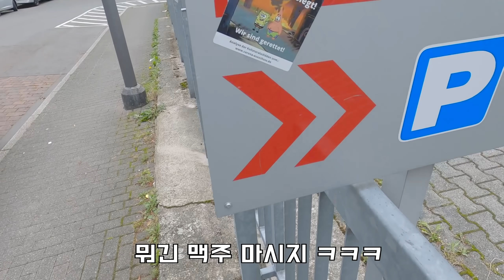이상형을 만나서 고백했더니.. 이제는 집에서 눌러 사는 푸른눈의 그녀..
해외에서 어떻게 생활비를 벌까요??

외국인과 같이 살면서 느끼고 경험하는 것을 여러분과 같이 나누고 싶어요!
독일 한국 국제커플 알렉산드라와 상훈이 입니다